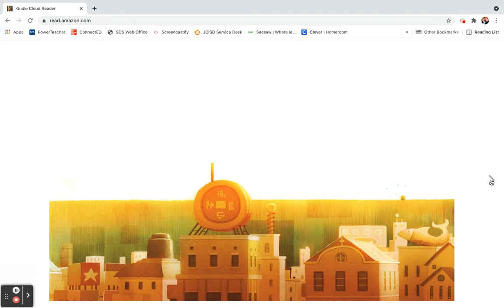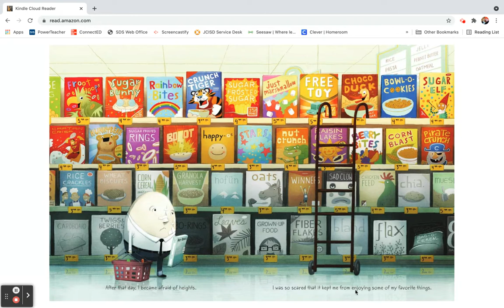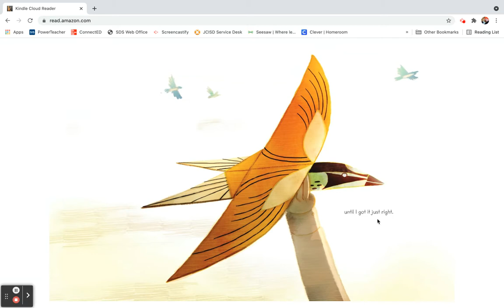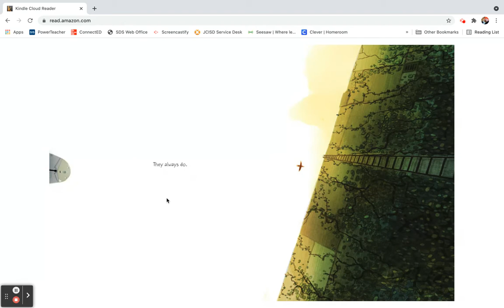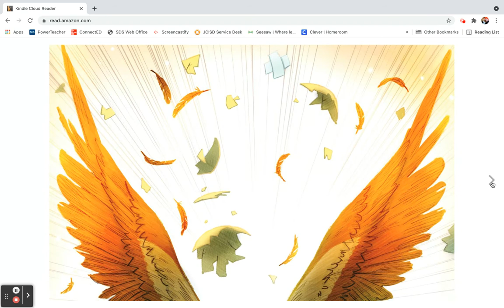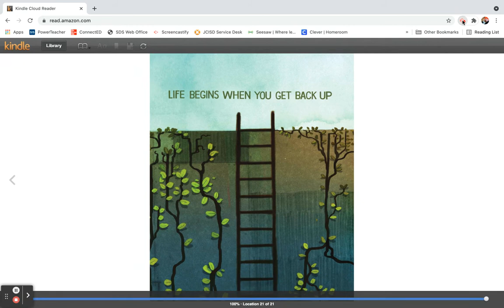After the Fall